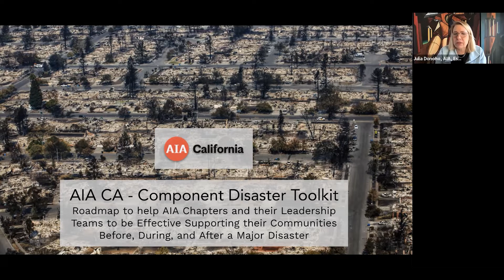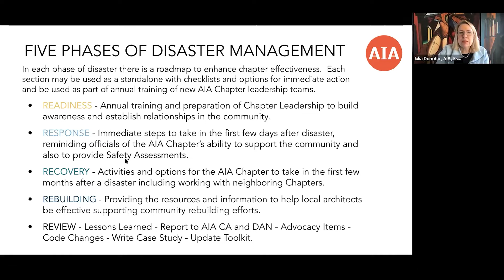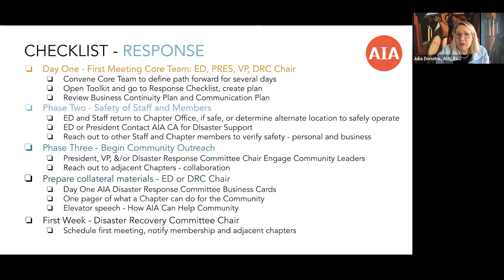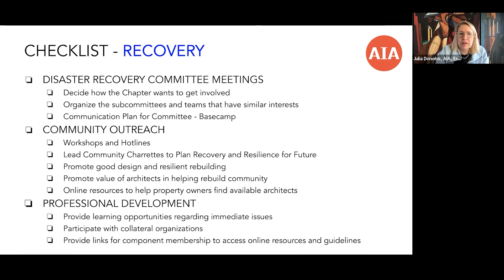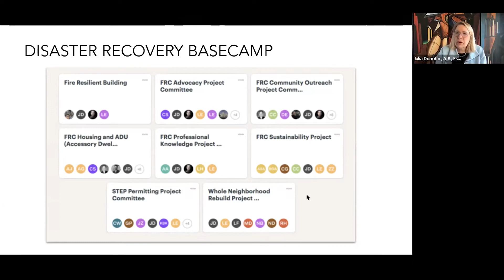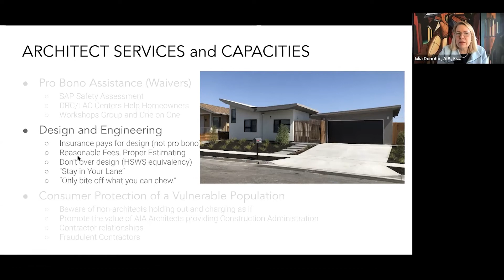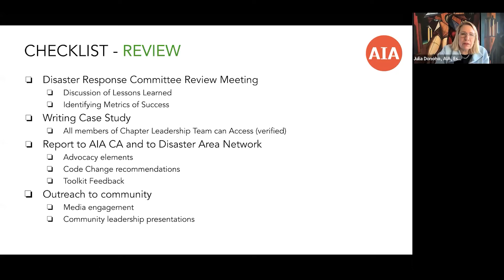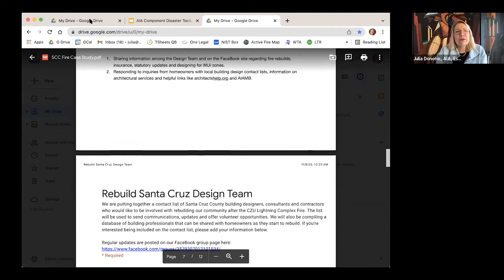Disaster Response Part 1: Boulder County Fire Resources | January 12, 2022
The 2021 Marshall and Middle Fork Fires burned more than 6,000 acres and 1,000 homes and businesses  in less than 24 hours throughout Colorado's Boulder County. As we begin to assess, recover, and rebuild, this AIA Colorado webinar brings together a panel of speakers to help our design community with disaster relief support. In this session, AIA Colorado members discuss the architects’ role in recovery and resources available in our community.

Panelists:
Julia Donoho, AIA, Esq., Co-founder and CEO of Policyholder Technologies, Inc. where their mission is to provide a one-stop-shop for all policyholder needs after a disaster
Julia Donoho is an award-winning architect and attorney with three decades of experience in architecture, including 14 years in residential design. Donoho served as the 2013-15 California member of the AIA National Board of Directors and Strategic Council and led the effort to nominate Julia Morgan, FAIA, for the 2014 AIA Gold Medal. She also championed the nomination of Robert Venturi, FAIA, and Denise Scott Brown, Hon. FAIA, for the 2016 Gold Medal, the highest honor of the Institute. Donoho is finishing a book on Julia Morgan’s education, early career and innovations, to be published in 2017. Donoho is Principal, Project Lead at EQUINOX Design and Development which provides legal services, education, advocacy, and design services for architects, engineers, contractors, planners, owners, and developers.
Ron Flax, RESNET, LEED AP, Chief Building Official / Deputy Director, Boulder County Community Planning and Permitting
A long-time educator of the green building community, Ron Flax provides services centered on the built environment and improving our health and environment. Previously he was the Sustainability Examiner for Boulder County where he managed the green building and energy related initiatives of the Land Use Department. Before this, he worked as a Building Science Consultant, as well as a Project Manager for a local award-winning design-build firm. Flax has been a member of the sustainable building community for the past 20 years and has extensive hands-on experience in both design and construction.

Kimberly Sanchez, ESF-14 Damage Assessment Lead, Deputy Director - Planning , Boulder County | Community Planning & Permitting

Kevin Keady, AIA, LEED AP, VP and Managing Principal, AECOM Buildings + Places
Kevin Keady 's studio is made up of more than 100 professionals in a range of disciplines, including architects, engineers, urban designers, landscape architects, economists, and construction managers. The studio is spread across five offices in Colorado, New Mexico, and Utah. Prior to joining AECOM, he held positions at RNL, Studiotrope Design Collective, and Anderson Mason Dale Architects. Keady has served on a number of boards and committees, including the AIA Colorado Board of Directors, the Colorado Space Coalition Board, and the Colorado Metro Chamber Economic Development Council Executive Committee. He holds a Bachelor of Fine Arts degree, with a concentration in Sculpture, from Colorado State University, which he earned in 2001and received his Master of Architecture degree from CU Denver in the spring of 2009.

Nikolaus Remus, AIA, Advocacy Engagement Director, AIA Colorado
Nikolaus Remus is an architect and political junkie, helping the architecture profession in Colorado make a difference at the state Capitol and in our communities. He has spent nearly a decade practicing architecture in Denver, working on a wide variety of commercial building types, including multi-family residential, higher ed, healthcare, retail, commercial, and military projects. Remus attends building code classes for fun, obsess over the detail sheets in construction documents, reviews all bills introduced during the legislative session, and represents architects in committee hearings at the Capitol.

Moderator: Mike Waldinger, Hon. AIA, AIA Colorado CEO
Mike Waldinger has authored and negotiated laws on the architecture practice, project delivery, building codes, and sustainability; built an emergency response network of architects who were deployed to help communities recover from natural disasters; launched a leadership development institute; and increased visibility of architects through lobby days, industry partnerships, and local awards programs.  Waldinger has served as a special consultant to the executive vice president and CEO at the national American Institute of Architects and has received numerous national honors, including a Component Leadership Award, a Distinguished Service Award and a Richard Upjohn Fellowship. He also cofounded AEC Cares, an organization which extends free architecture and construction services to communities in need.